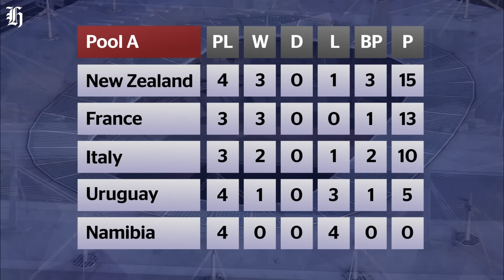Beyond the Game: All Blacks secure quarter-finals spot defeating Uruguay 73-0 | nzherald.co.nz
The All Blacks are through to the Rugby World Cup quarterfinals. Cheree Kinnear and Elliott Smith unpack all that unfolded against Uruguay and take a look at what awaits.